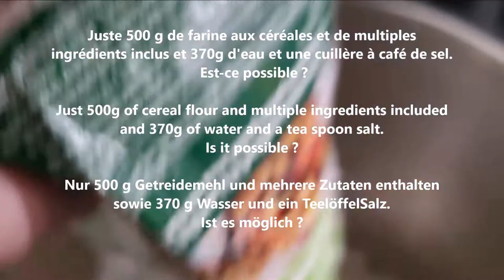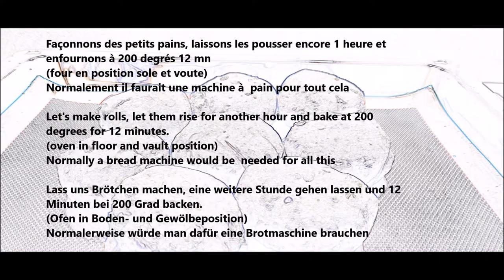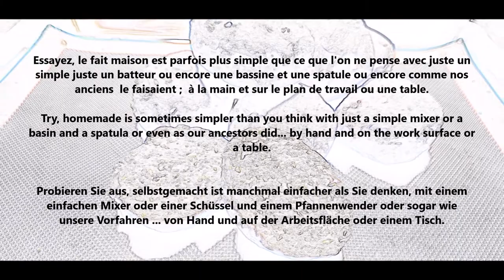Le Pain facile sans levure ajoutée - Leichtes Brot ohne Hefezusatz - Easy bread without added yeast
Réalisation de pain sans ajout de levure.
Utilisation de farine pour machine à pain... sans machine  !

Aujourd'hui faisons honneur à de si nombreuses personnes qui mangent du pain et on en trouve dans des écritures dans de si nombreuses religions, essayons d'en faire nous-même sans plus de matériel que le minimum.

Prendre 500 g de farine aux céréales pour machine à Pain (de multiples ingrédients sont inclus)  et 370g d'eau avec 1  cuil. à café de sel.
Mélanger le tout 5 minutes doucement, travailler la pâte obtenue  au mélangeur ou à la spatule ou encore à la main.
Contrôler la consistance, la pâte à pain doit légèrement coller aux doigts.
Poursuivre le  travail de la pâte encore 10  minutes à une vitesse plus élevée.
Laisser reposer la pâte recouverte d'un linge sec à température ambiante pendant au minimum 1 heure.
Façonnons des petits pains de 50 grammes environ, laissez les pousser encore 1 heure et  enfournons à 200 degrés pendant une durée de 12 mn (four en position sole et voute ou chaleur tournante ou ventilé)
Normalement pour tout cela il faudrait une machine à  pain, mais tout est possible en le faisant vous même sans faire de grands frais.
Une recette simple et qui va vite, sans dépenser trop d'argent dans des machines coûteuses.

Essayez, le fait maison est parfois plus simple que ce que l'on ne pense avec juste un  simple juste un batteur ou encore une bassine et une spatule ou encore comme nos anciens  le faisaient ;  à la main et sur le plan de travail ou une table.
Bonne réalisation à vous.

Making bread without adding yeast.
Using flour for a bread machine... without a machine !

Today let's honor so many people who eat bread and it is found in the scriptures of so many religions, let's try to make it ourselves with no more than the minimum material.

Take 500g of cereal flour for bread machine (multiple ingredients are included) and 370g of water with 1 tbsp. salt.
Mix everything gently for 5 minutes, work the dough obtained with a mixer or spatula or by hand.
Check the consistency, the bread dough should stick slightly to your fingers.
Continue working the dough for another 10 minutes at a higher speed.
Let the dough rest covered with a dry cloth at room temperature for at least 1 hour.
Let's make rolls of about 50 grams, let them rise for another hour and put in the oven at 200 degrees for a period of 12 minutes (oven in floor and vault position or convection or ventilated heat)
Normally for all this you would need a bread machine, but everything is possible by doing it yourself without incurring great expense.
A simple recipe that goes quickly, without spending too much money on expensive machines.

Try, homemade is sometimes simpler than you think with just a simple mixer or a basin and a spatula or even as our ancestors did; by hand and on the counter or table.
Good achievement to you.

Brot backen ohne Zugabe von Hefe.
Mehl für eine Brotmaschine verwenden ... ohne Maschine!

Lasst uns heute so viele Menschen ehren, die Brot essen und es ist in den Schriften so vieler Religionen zu finden, lasst uns versuchen, es selbst mit nicht mehr als dem Minimum an Material zuzubereiten.

Nehmen Sie 500 g Getreidemehl für Brotmaschinen (mehrere Zutaten sind enthalten) und 370 g Wasser mit 1 EL. Salz.
Alles 5 Minuten lang vorsichtig mischen, den erhaltenen Teig mit einem Mixer oder Spachtel oder von Hand bearbeiten.
Überprüfen Sie die Konsistenz, der Brotteig sollte leicht an Ihren Fingern kleben.
Den Teig weitere 10 Minuten bei erhöhter Geschwindigkeit weiterarbeiten.
Den Teig mit einem trockenen Tuch abgedeckt mindestens 1 Stunde bei Zimmertemperatur ruhen lassen.
Machen wir Brötchen von etwa 50 Gramm, lassen sie eine weitere Stunde aufgehen und stellen sie für 12 Minuten bei 200 Grad in den Ofen (Ofen in Boden- und Gewölbeposition oder Konvektions- oder Umlufthitze).
Normalerweise bräuchte man für all das eine Brotmaschine, aber alles ist ohne großen Aufwand in Eigenregie möglich.
Ein einfaches Rezept, das schnell geht, ohne zu viel Geld für teure Maschinen auszugeben.

Versuchen Sie, selbstgemacht ist manchmal einfacher als Sie denken, mit nur einem einfachen Mixer oder einer Schüssel und einem Pfannenwender oder sogar wie unsere Vorfahren; von Hand und auf der Theke oder dem Tisch.
Gute Leistung für Sie.

Images Originales  A. GUTHLEBEN 2022

Avril 2022